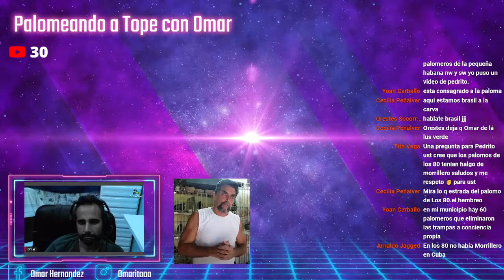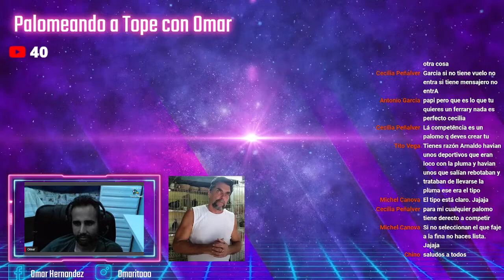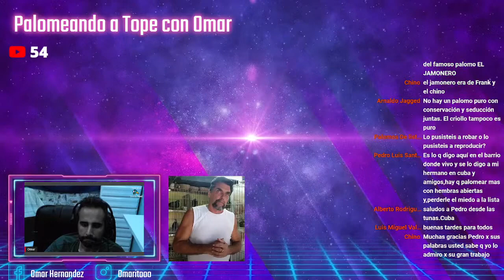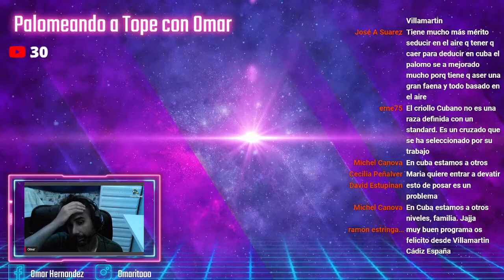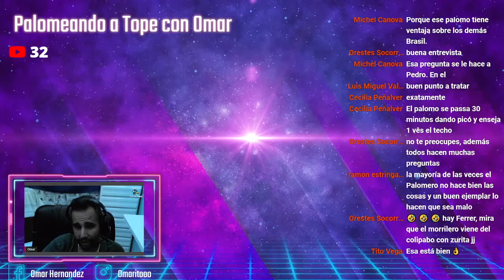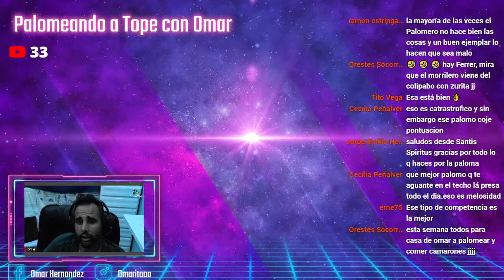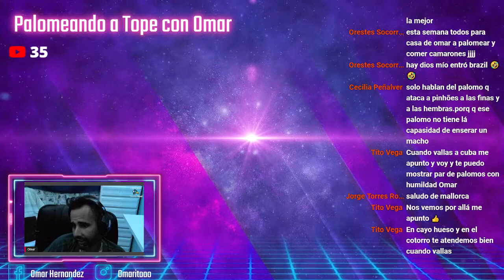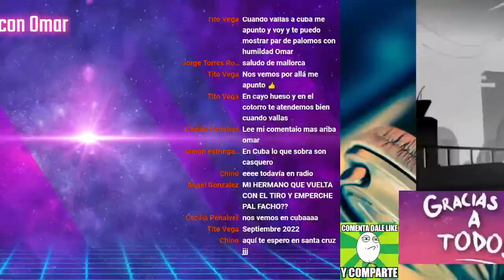Recordando Programa en vivo de Palomos Invitado desde Cuba PEDRITO GUANABACOA